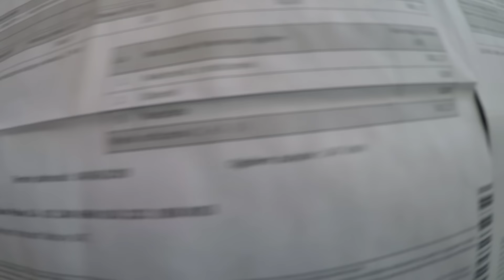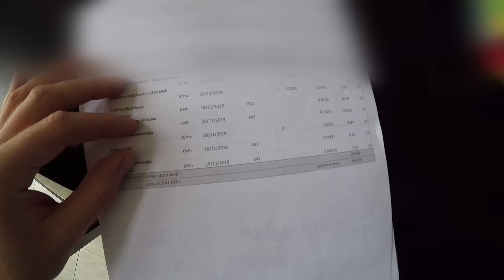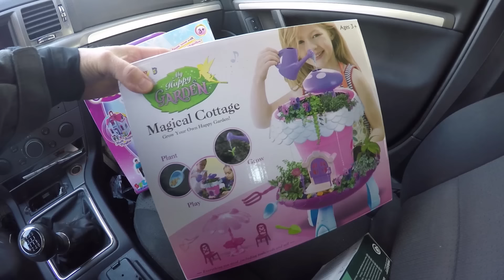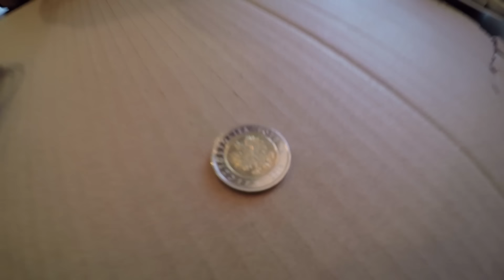Malujemy Czaszkę BORSUKA !!! - Lekcja Biologii dla Dzieci (Vlog #428)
W dzisiejszym dniu odwiedza nas doradca z firmy IdeaPV, aby przedstawić nam ofertę montażu paneli fotowoltaicznych na dachu naszego domu.

Wykonuje on zdjęcia naszego domu, spisuje dane zużycia prądu przez nasze gospodarstwo domowe jak również przedstawia wstępny plan poprowadzenia przewodów do inwertera.

My natomiast jak co dzień uczymy się z dziećmi poprzez zabawę. Przynosimy z lasu czaszkę borsuka. Wyparzamy ją we wrzątku i czyścimy z porostów.
Robimy to w ramach lekcji biologii. Chcę pokazać dzieciom gdzie były oczy, gdzie uszy i gdzie zęby.
Czaszkę będziemy malować farba kiedy wyschnie.

Rozpakowujemy również krzesełko i stolik dla dzieci. Krzesełko mamy w kształcie kotka, a stół w kształcie chmury.
Mebelki bardzo podobają się dzieciom i żałujemy, że mamy tylko jedną sztukę.

Po południu bierzemy farbę i malujemy nasza czaszkę na czerwono. Aby zdecydować się na kolor, rzucamy monetą pięciozłotową. Orzeł to kolor soczysty arbuz, a reszka to błękit.
Wypada orzeł, więc malujemy na czerwono. Chwytamy za pędzle i już po chwili nasze dzieło edukacyjne jest gotowe.

Wieczorem pokazuje Wam jak zazwyczaj kładziemy sie spać. Odkryliśmy niedawno, że za pomocą latarki z telefonu możemy wyświetlać sobie piękne gwiazdy na suficie.
Kształty które się tworzą powstają od szkiełek na lampie. Jest na prawdę cool.

=== WAŻNA INFORMACJA !!! ===

Data nagrania vloga: 15 kwietnia 2020